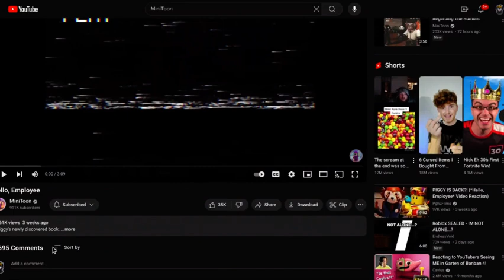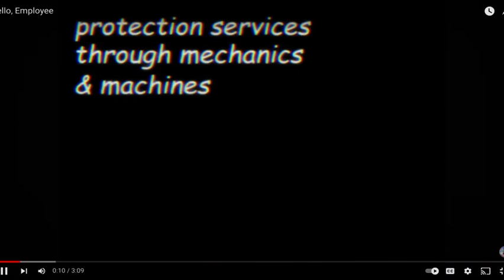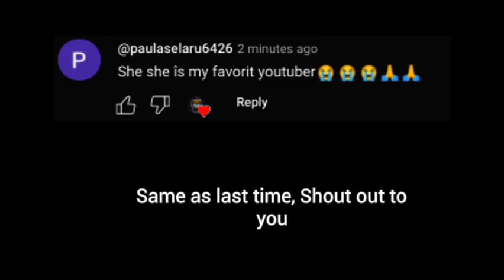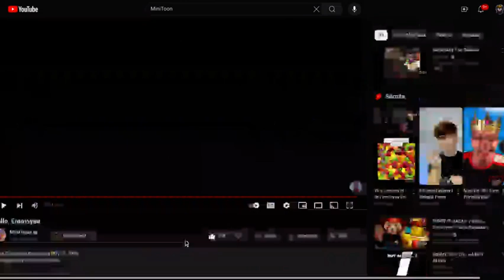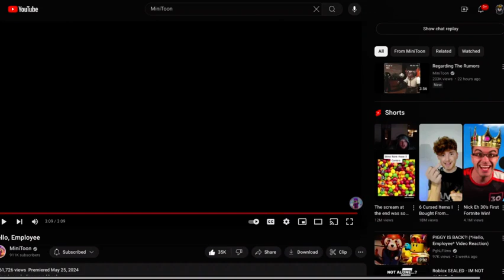NEW PIGGY TRAILER (Reaction)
NEW PIGGY TRAILER FOR BOOK 3?!

Have a great Week and a great Day.